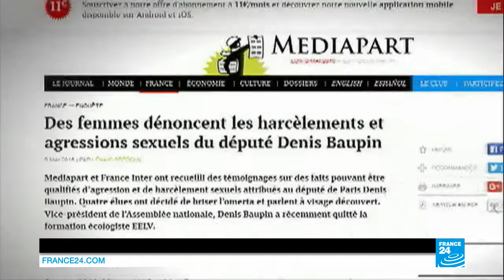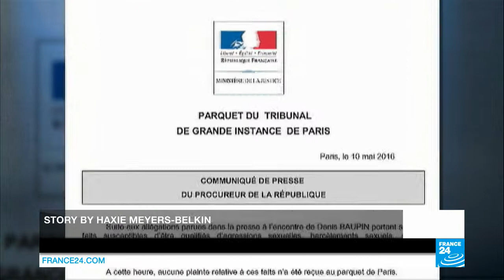Calls to end the 'code of silence': French MP faces sex harassment probe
In this edition, the corridors of power here in France are rocked once again by accusations of sexual harassment directed towards a leading politician. We also talk to American author and journalist, Adria J. Cimino, on how sexual harassment is viewed on both sides of the Atlantic. And months after swimming for her life in the Aegean, how one teenage Syrian refugee now stands the chance of competing in the Olympics.